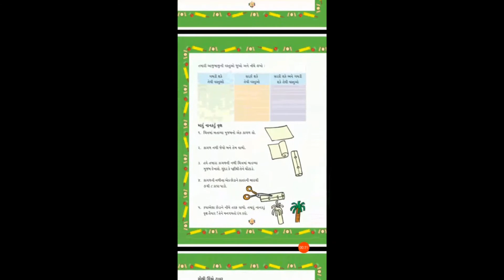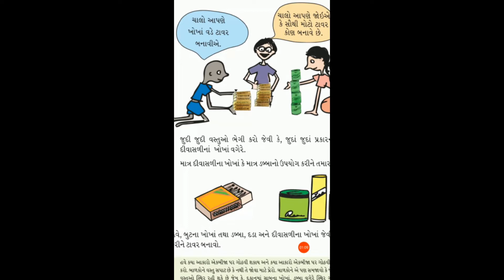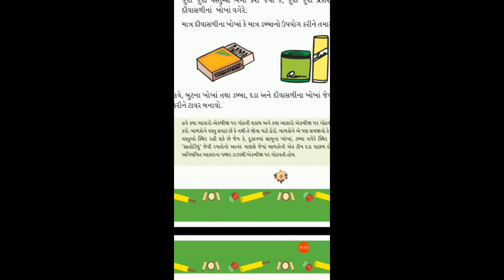04/07/2020, ધોરણ ૨, ગણિત, પાઠ ૧, ભાગ ૨